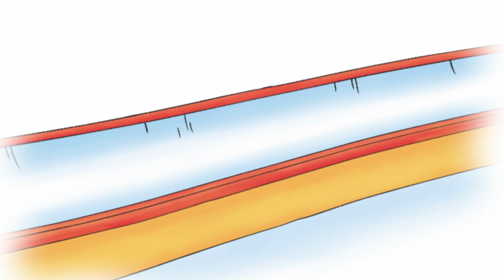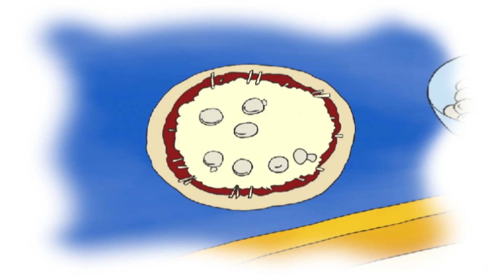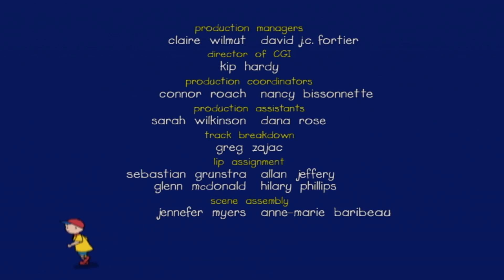Caillou Nederlands | Caillou en de Leuke Race | Nieuwe Hele Caillou Afleveringen